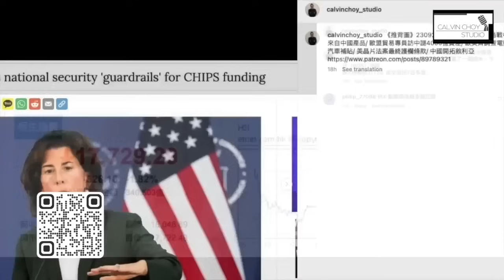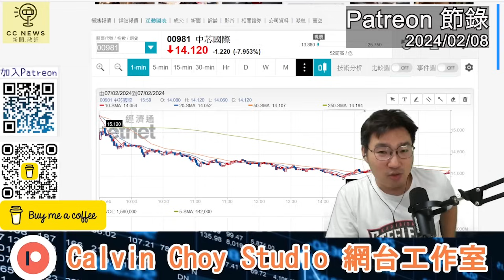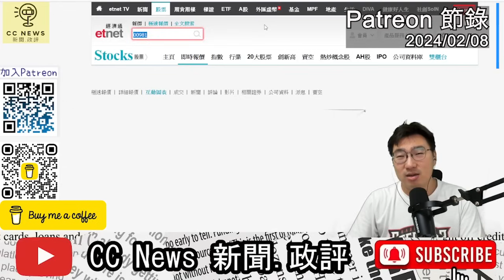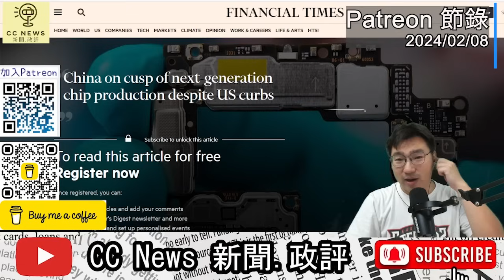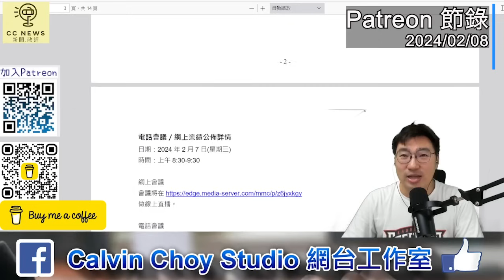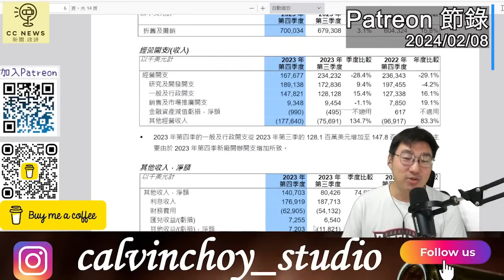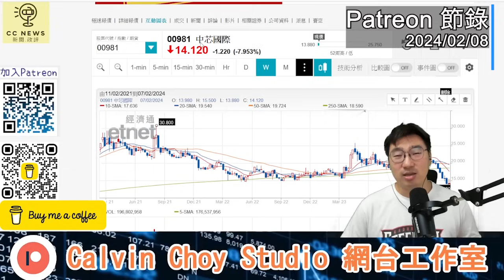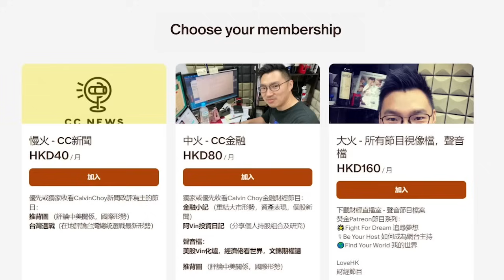(Patreon節錄20240310）報導中芯準備生產5納米晶片？中芯悲慘業績，毛利率跌至10%純利大減50%，股價最多大跌9%/中證監又換人！吳清接替易會滿，「券商屠夫」何許人也